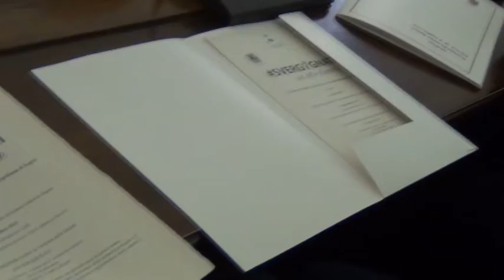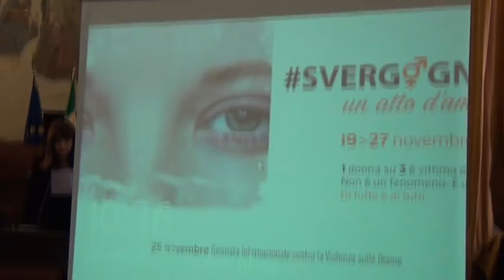Lotta alla violenza sulle donne, è ora di fare rete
Una rete per la prevenzione ed il contrasto alla violenza contro le donne. È questo l’obiettivo posto al centro del convegno organizzato dal Comune di Napoli in collaborazione con la Città Metropolitana tenutosi nella sala consiliare di Santa Maria la Nova nella giornata internazionale contro la violenza sulle donne dal titolo “Svergognati – un atto d’amore” che ha visto insieme istituzioni, associazioni, forze sociali, in una sorta di stati generali sul tema.